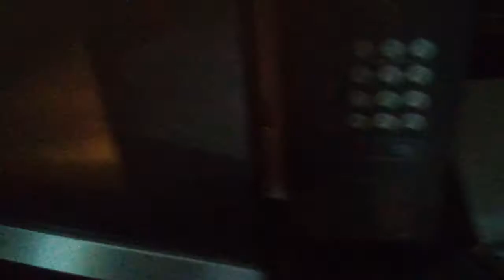Watch food spin in the microwave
q u a l i t y c o n t e n t